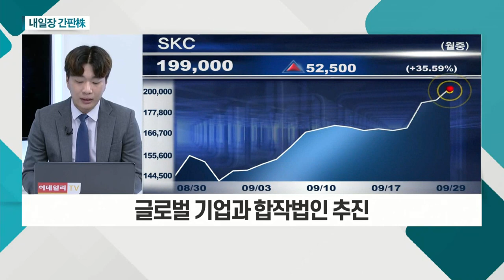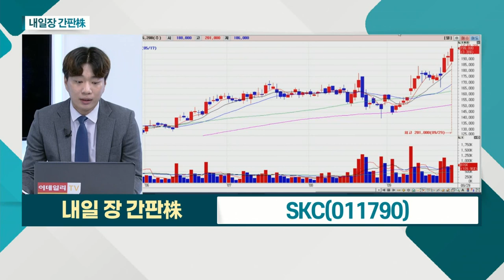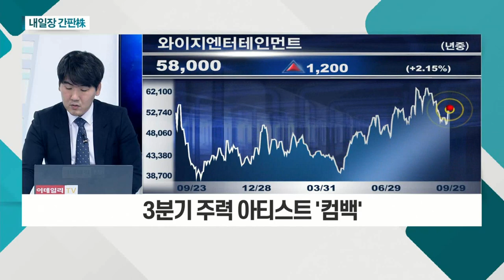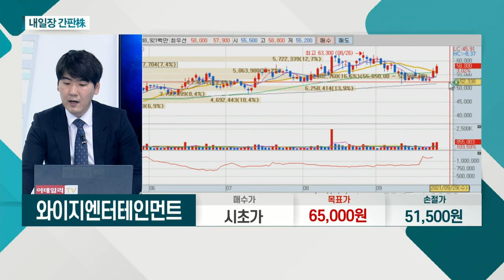SKC(011790)... 동박 세계 1위 기술력 보유 / 와이지엔터테인먼트(122870)... 3분기 주력 아티스트 '컴백'_내일장 간판주 (20210929)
SKC(011790)
- 동박 세계 1위 기술력 보유
- 양극재ㆍ음극재 사업 진출
- 글로벌 기업과 합작법인 추진

- 오프라인 콘서트 등 '리오프닝' 기대감 확대
- 3분기 주력 아티스트 '컴백'
- 자회사 '와이지플러스' 이익 증가 기대감 유효